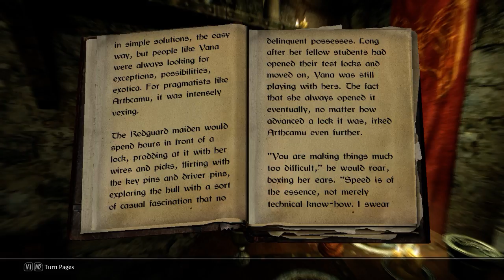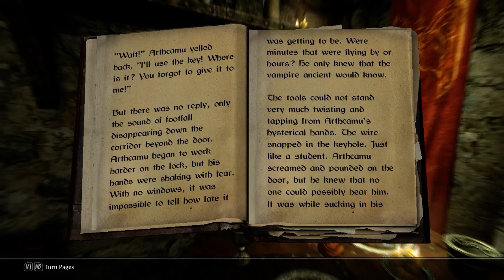Skyrim: The Locked Room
The Locked Room
by Porbert Lyttumly
How a pupil outlocks her cruel picklock instructor